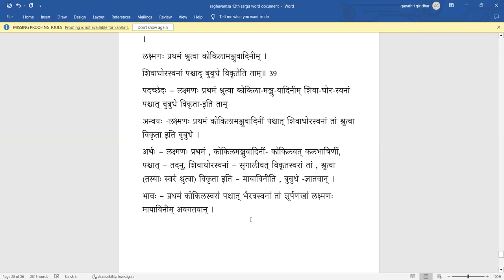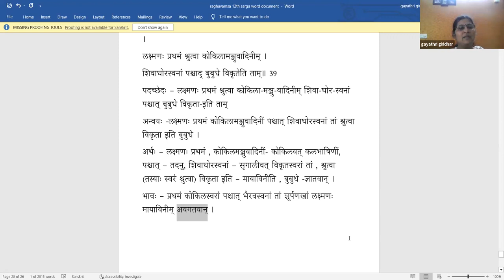Raghuvamsa - Sarga 12 - Lesson 16(Tamil)